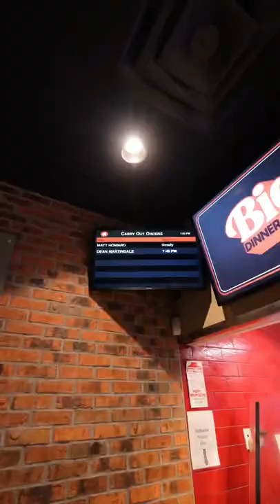“Are you making a Tik Tok?” -the one and only Matt Howard